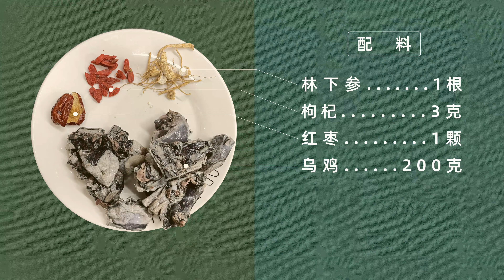廣式靚湯推薦：林下參紅棗煲烏鷄 | Chinese soup recipes: Chicken soup with Ginseng and red dates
勞動節來啦，放個假緩解一下上半年的疲憊。這個時候來一碗人參湯，再滋補不過了！
This soup is good for relieving fatigue, by the way, happy Labor Day for u!